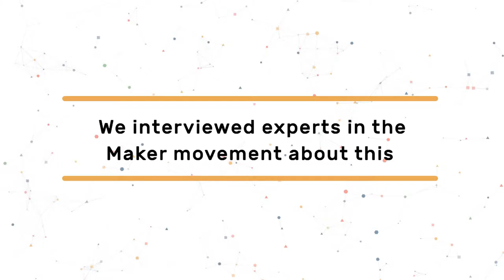Which are the challenges for Maker CAPS? Marleen Stikker, President and Co-founder of Waag Society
Marleen Stikker is president and co-founder of Waag Society. Marleen Stikker is founder of De Digitale Stad (The Digital City) in 1994, the first virtual community introducing free public access to the Internet. She is founder of Waag, a social enterprise that consists of Waag Society, a research Institute for creative technologies and social innovation and Waag Products, that launched companies like Fairphone, the first fair smartphone in the world. She is also is advisor to the policy strategy group of the EU.